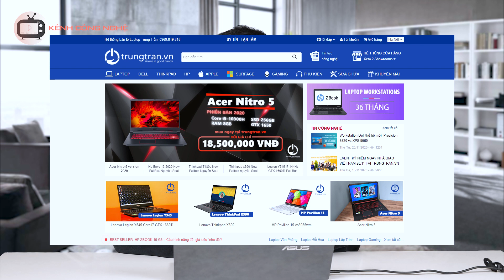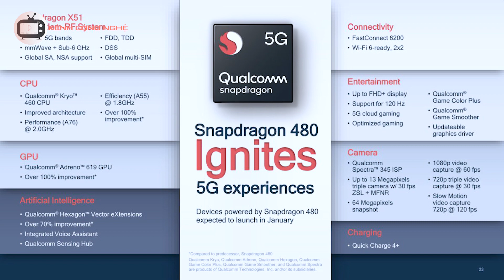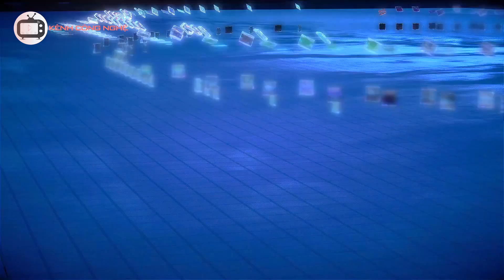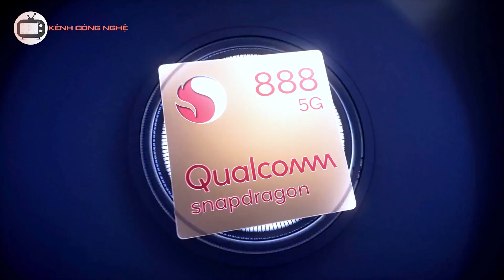Qualcomm quyết tất tay với MediaTek: Ra mắt Chip Snapdragon 5G giá siêu rẻ!